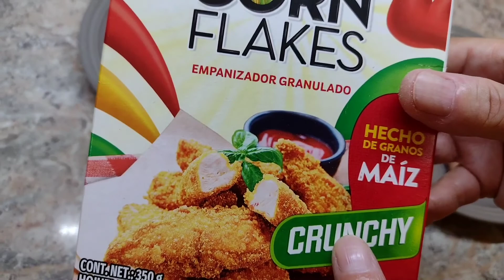Palomitas de pollo R E L L E N A S✨😋pollo palomitas de pollo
Puedes rellenarlas con lo que gustes, hecha a volar
tu IMAGINACIÓN 😜